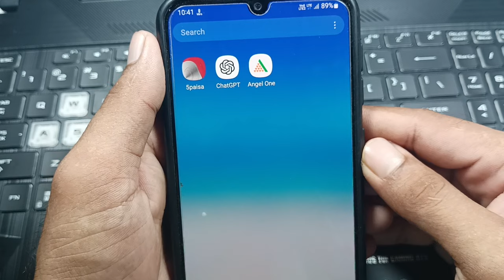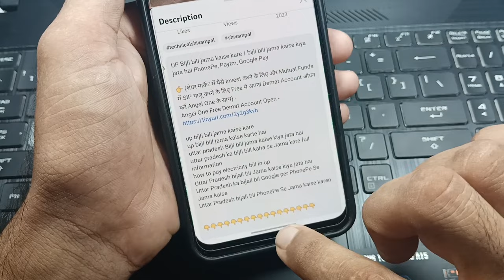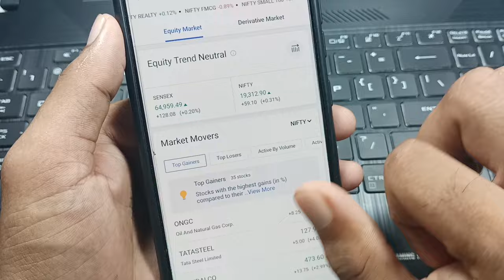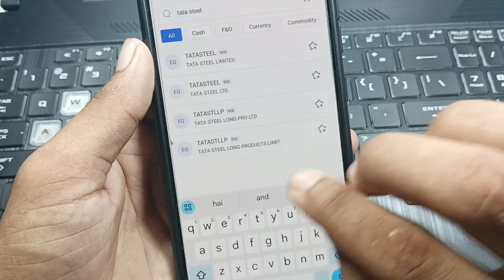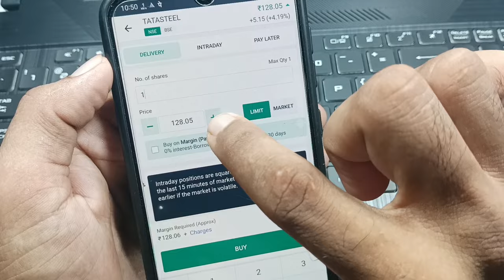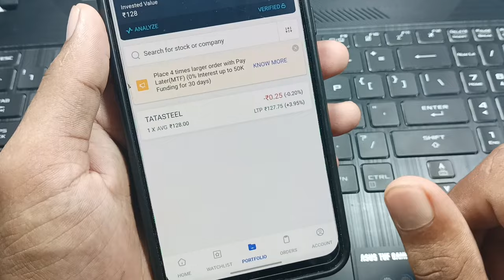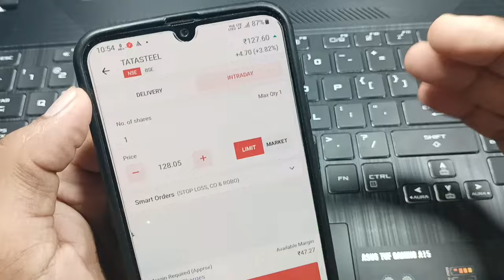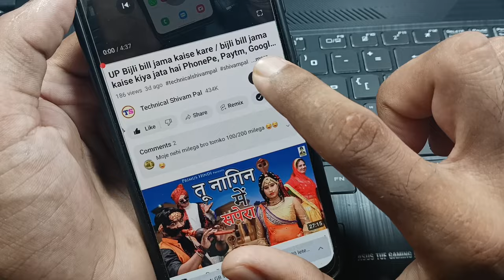angel one me first trade kaise kare / angel one me pahla share kaise buy kare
angel one me share kaise kharide
angel one me share buy kaise karen
how to buy angel one share
angel one me trade kaise karen
angel one investment kaise kare
angel one me pahli baar share buy kaise karen
how to buy share on angel one
angel one app me share ko buy kaise karen